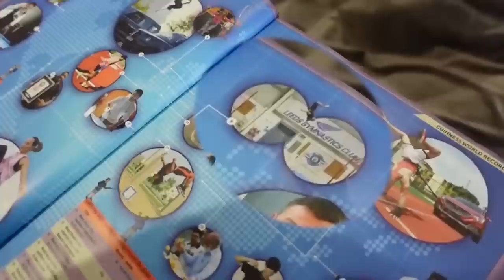Beating Liv Cooke's IMPOSSIBLE WORLD RECORDS!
I'm gonna tell you straight away, we did not beat any Football World Records. But you come here for the banter anyway, right?

HANDSTAND MANUAL IS NOW LIVE!!